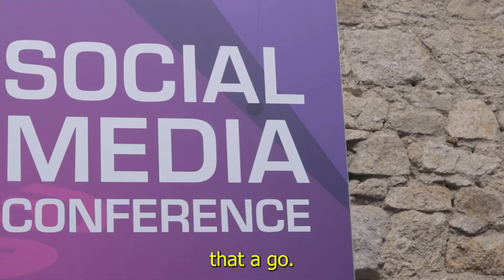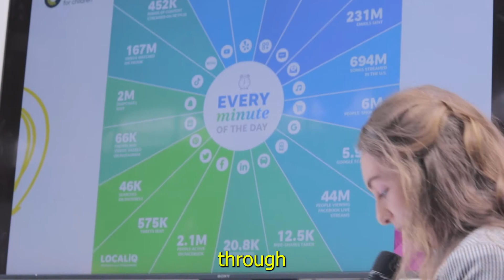What do you want to achieve before you die?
Getting back on the Youtube horse, this video documents my day going to TechConnect in Dublin and asking people what they want to do before they die.